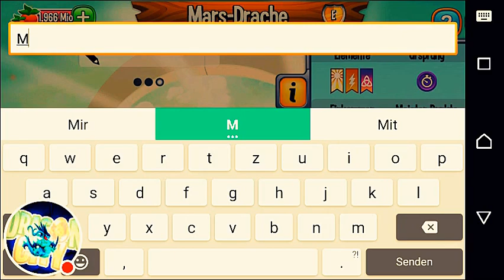Dragon City,,Der Mars-Drache/Das Heldenrennen"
Hallo und Willkommen zu meinen Video auf meinen Kanal. Das Heldenrennen geht noch 6 Tage und man kann es noch schaffen sich zu Qualifizieren und erster zu werden. Aber bei mir ist das nicht leicht, muss ich zugeben. Ich jetzt bei Runde 3 fast fertig und bin auf Platz.6 aufgestiegen. Es könnte noch werden mit den ersten Platzt. Außerdem Kamm noch in dieser Folge,Der Mars-Drache". Erst ist richtig cool, wie findet ihr denn? Ich hoffe das euch das Video gefällt und schreibt das auch in die Kommentare. Ihr könnt auch in die Kommentare schreiben, wie weit ihr bei den Heldenrennen seit und vieles mehr. Ich würde mich sehr freuen. Viel Spaß mit den Video und meinen Kanal.❤

Dragon City:,,In dieser Folge sind viele Sachen passiert in Dragon City. Das Heldenrennen geht noch 6 Tage und man hat noch Chancen zu gewinnen. Bei mir sieht es anders aus, weil ich Gegner habe, die richtig zulegen, um besser zu sein. Dann wird das für schwierig, aber ich gebe mein bestes versprochen. Ich bin auf Platzt.6 und habe fast Runde 3 abgeschlossen und könnt es noch schaffen, mich zu Qualifizieren. Bei Dragon City ist auch vieles passiert. Ich habe in diesem Video einen neuen Drachen gezeigt, denn ich ausgebrütet habe und Platziert. Es ist der Mars-Drache und er ist richtig cool oder nicht. Außerdem geht bald die Legenden von Deus weiter, dann kommt ein neuer Drache. Den möchte ich haben und nicht verpassen. In der Alten Welt versuche ich einen Drachen auf Stufe zwei zu bringen und komme schon weiter. Viele von euch haben mir Tipps gegeben um besser was für das Heldenrennen zu bekommen und habe es dann auch ausprobiert. Es klappt super und ist auch besser so. Ich bin echt gespannt, was kommt nach den Heldenrennen? Diese Frage stelle ich mir immer und immer wieder und bin schon sehr neugierig und muss leider noch warten. Ich weiß leider noch nicht, wann die nächste Folgen kommt. Ich kann ja schauen und warten. Weniger noch mehr Tipps ab, würde ich mich sehr freuen, wenn ihr sie mir unten in die Kommentare schreibt. Ich hoffe das euch meine Folgen sehr gefallen. Viel Spaß mit den Video und meinen Kanal"❤

Spiel:Dragon City.

Drache:Mars-Drache.

Sonstiges:Die Alte Welt, Legenden von Deus und das Heldenrennen.

               🏁HELDENRENNEN 🏁

Instergram:Drachenkönigen 1000.

          ❤ 🐲DRAGON CITY 🐉 ❤

         ❤ (Drachenkönigen 1000) ❤